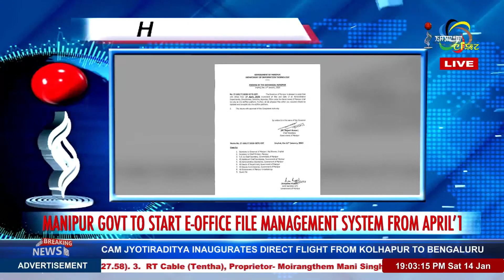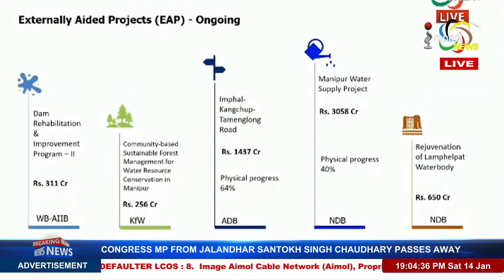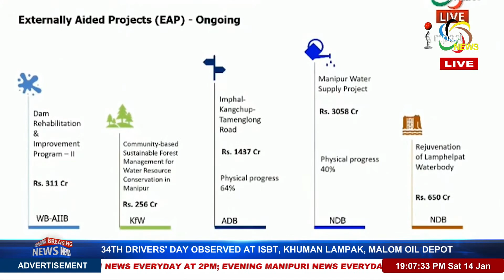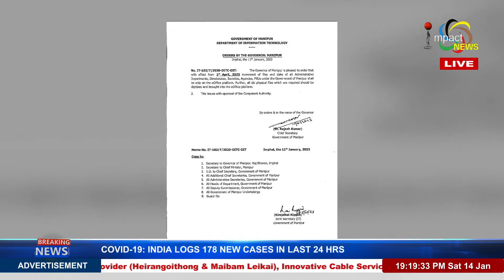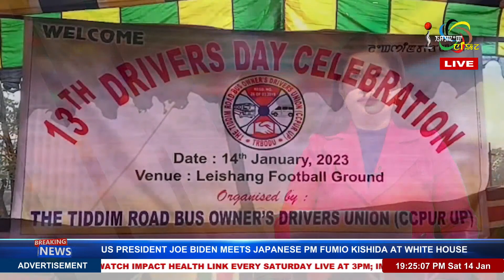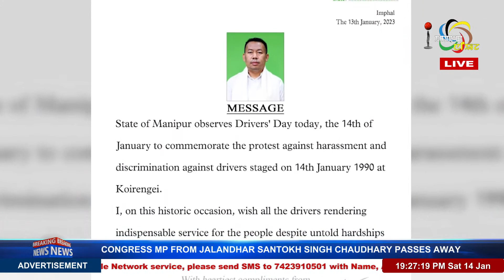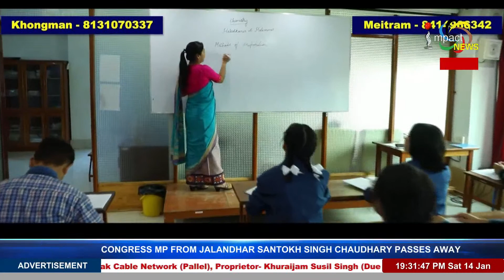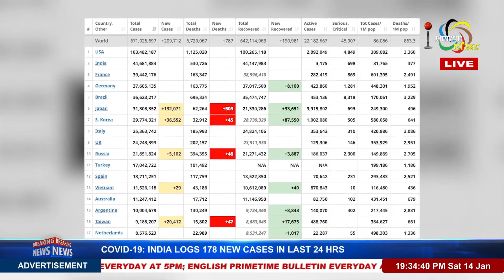IMPACT NEWS ENGLISH BULLETIN 14 JAN 2023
ANCHOR : PREMI THANGJAM